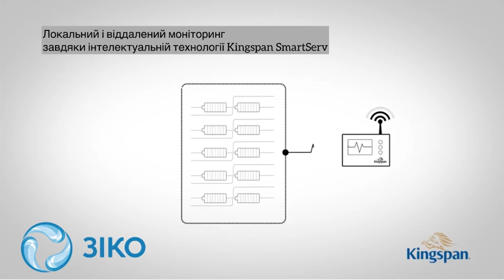Автономна каналізація для ОТГ, готелю, ресторану, бази відпочинку, котеджного містечка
Шукаєте рішення для очищення стоків?
Познайомтесь із нашою унікальною автономною каналізаційною системою!
Вона забезпечує ефективне та екологічно безпечне очищення стічних вод без необхідності підключення до централізованих мереж.
Відео розкриває переваги нашої технології, її простоту в експлуатації та економічну вигоду. Дізнайтеся, як наша система може стати ідеальним рішенням для вашого дому чи бізнесу!